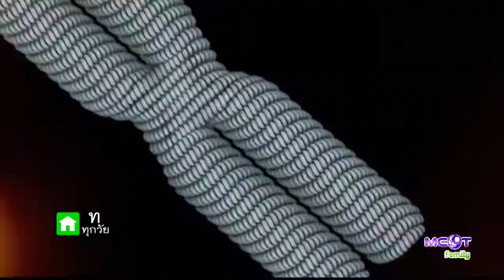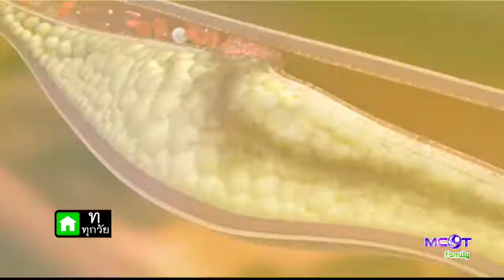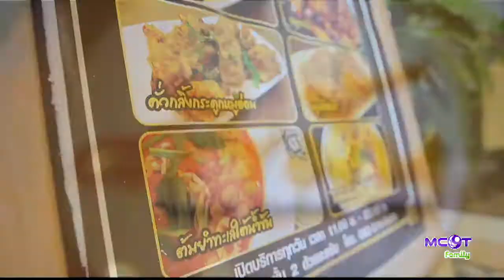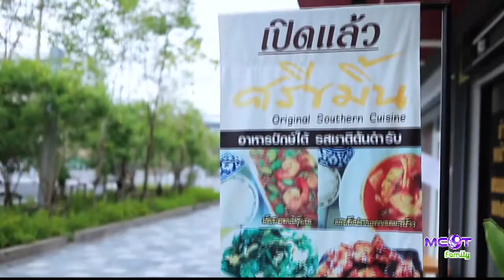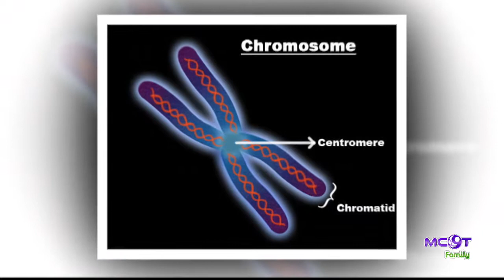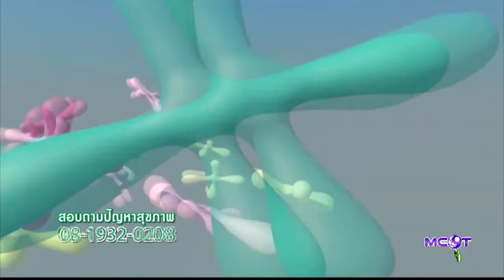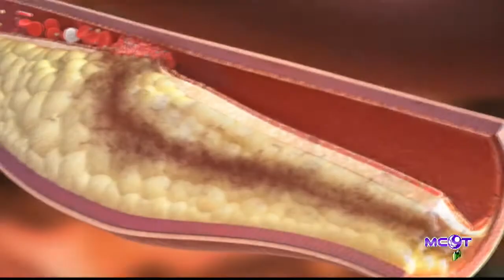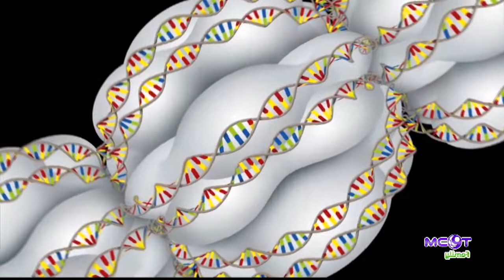วิธีการทำเมนู - ผัดสะตอกะปิกุ้งสด (25 พ.ค.60) DISCOVERY HEALTH TIPS | MCOT Family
อ่อนเยาว์ สุขสบาย ทำเองได้, Healthy Wealthy - วิธีการทำเมนู -  ผัดสะตอกะปิกุ้งสด ร้าน ศรีขมิ้น, Health Talk - คนเราแก่ได้กี่วิธี กับ นพ.บรรจบ ขุณหสวัสดิกุล คณบดีวิทยาลัยการแพทย์บูรณาการ ม.ธุรกิจบัณฑิตย์, Healthy Insight - เทรนด์การดูแลสุขภาพและความงามในอนาคต, Health Tips - วิธีทำให้แก่ช้าลง กับ นพ.บรรจบ ขุณหสวัสดิกุล คณบดีวิทยาลัยการแพทย์บูรณาการ ม.ธุรกิจบัณฑิตย์.- 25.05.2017